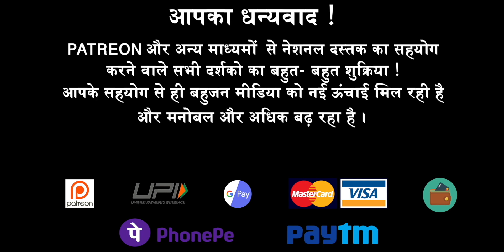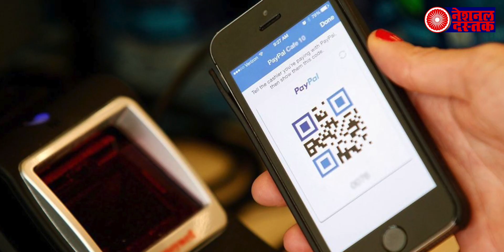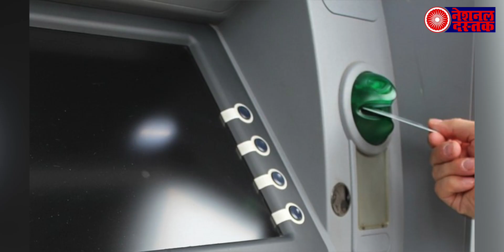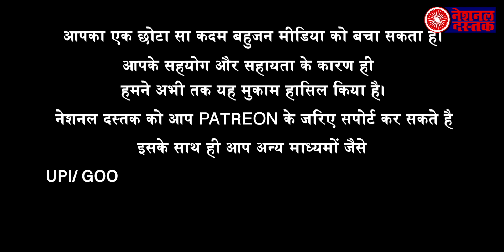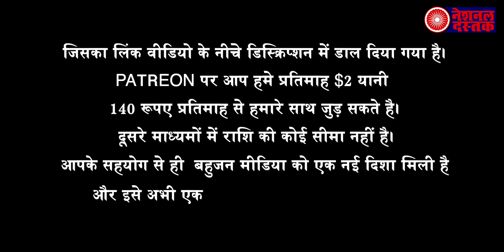इन बैंकों में न्यूनतम बैलेंस से लेकर 1 अगस्त से बदल जाएंगे कई नियम, जान ले नहीं तो होगा नुकसान